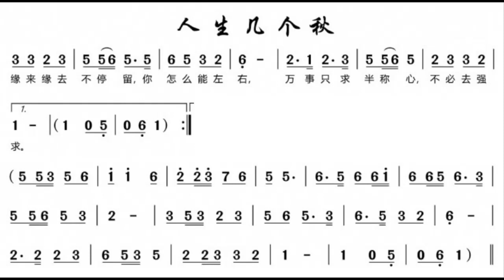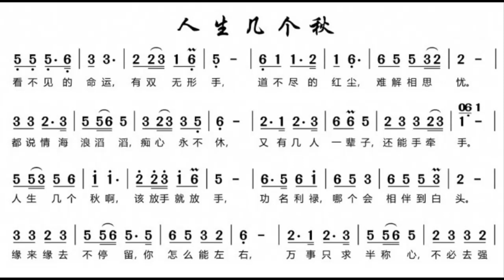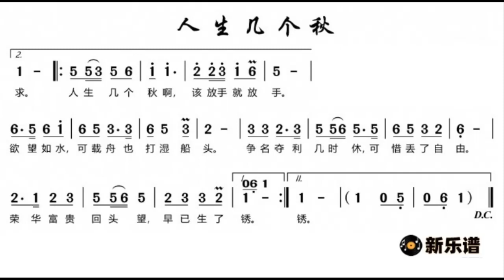人生几个秋/人生幾個秋 降B调伴奏 - instrumental in B flat